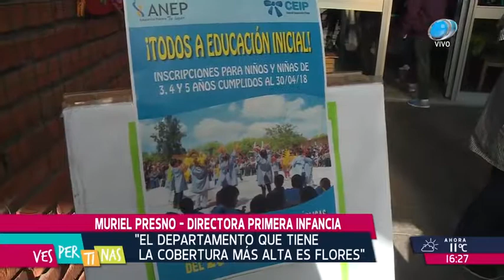Vespertinas - Este año se abrieron 51 centros CAIF 04 de Julio de 2018